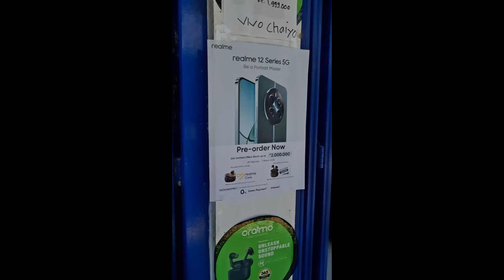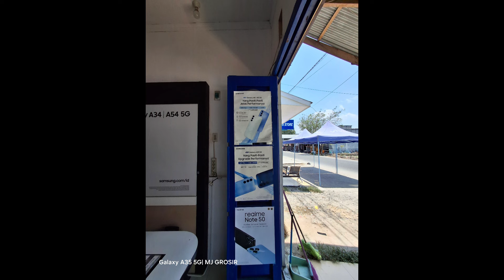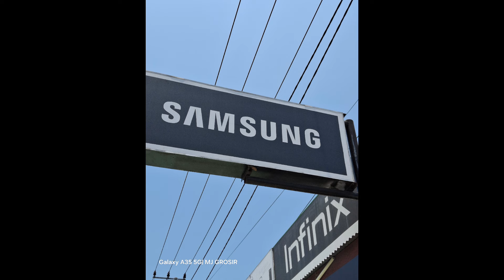SAMSUNG A35 TEST KAMERA DAN VIDEO, HASILNYA BISA BUAT NGEREKAM KONTEN...